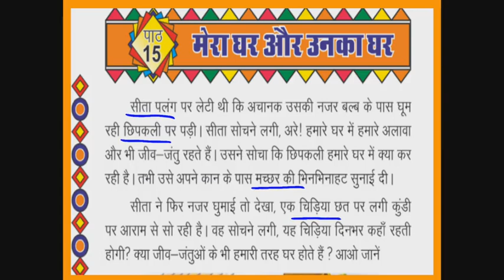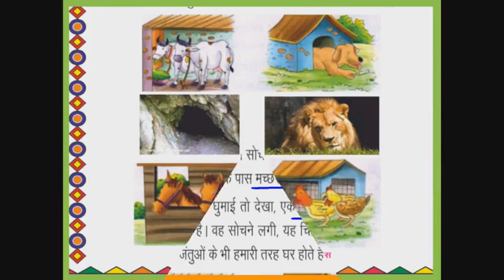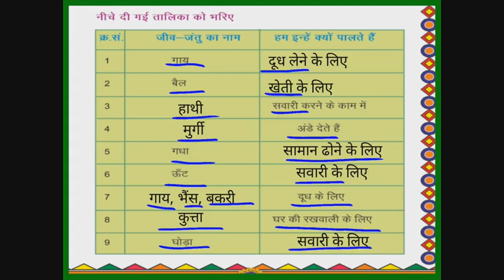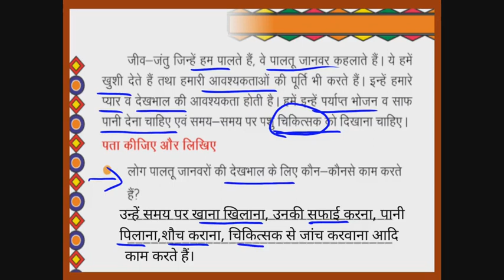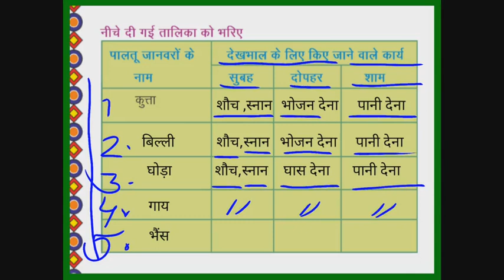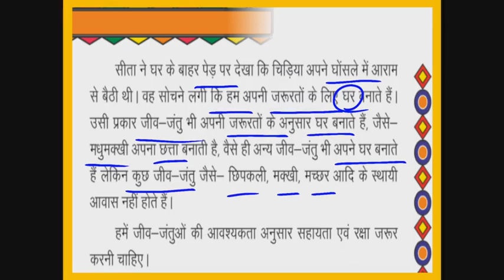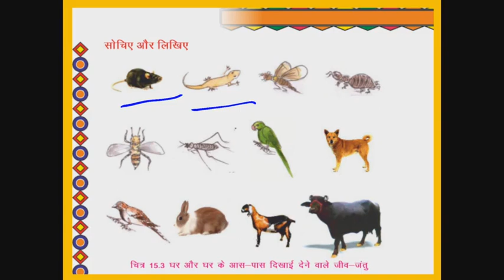CLASS 3 EVS CHAPTER 15 part 2 कक्षा 3 पर्यावरण अध्ययन पाठ 15 मेरा घर और उनका घर part 2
CLASS 3 EVS CHAPTER 15 part 2 कक्षा 3 पर्यावरण अध्ययन पाठ 15 मेरा घर और उनका घर part 2 का ऑनलाइन अध्ययन